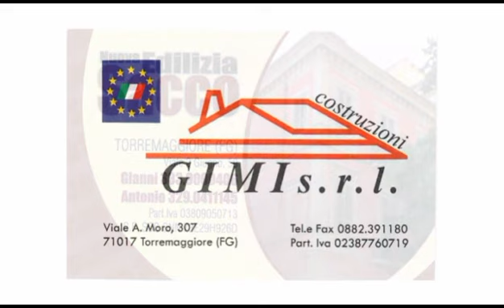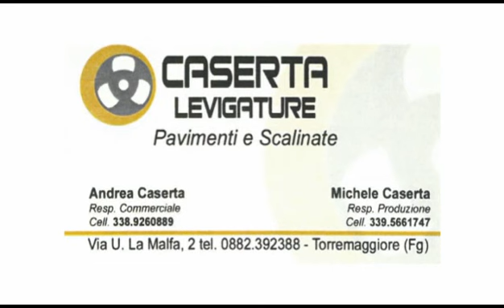Pol. D. Torremaggiore Futsal - Futsal Andria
Produzione Double P